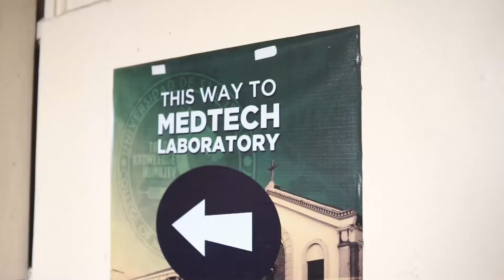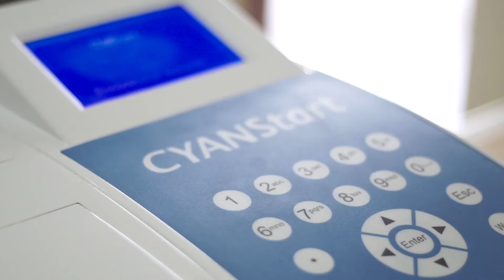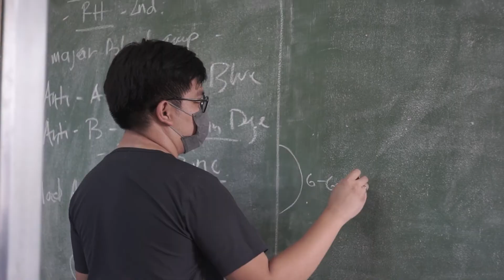USI - Bachelor of Science in Medical Technology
Another week-long limited face-to-face session for the Third year Medical Technology program (L2) has been completed. In this period, laboratory sessions are held to ensure that students understand and master the various laboratory methods and abilities required in their respective topics to overcome academic deficiencies caused by the COVID-19 pandemic.
𝘽𝙎𝙈𝙏 𝙇2 𝘾𝙡𝙖𝙨𝙨 𝙋𝙏 🤩
Ｐａｄａｙｏｎ，Ｆｕｔｕｒｅ ＲＭＴｓ！💉🔬💊⚗️

If you want to visit see the official page of USI - Bachelor of Science in Medical Technology Facebook page here is the link: